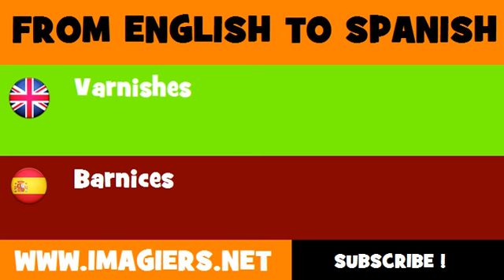ESPAÑOL = INGLÉS = Barnices